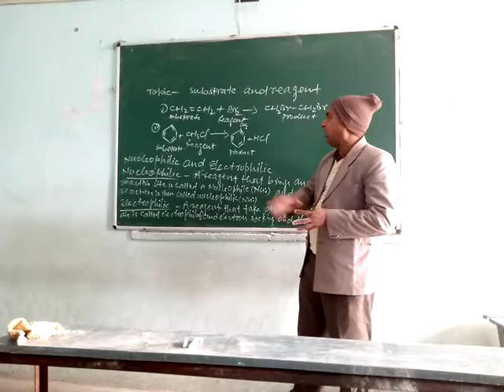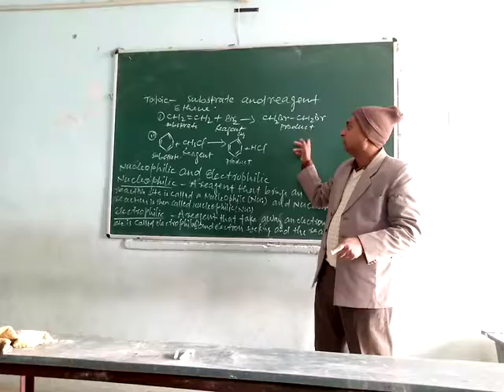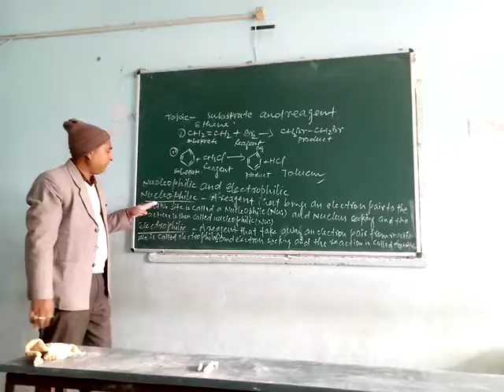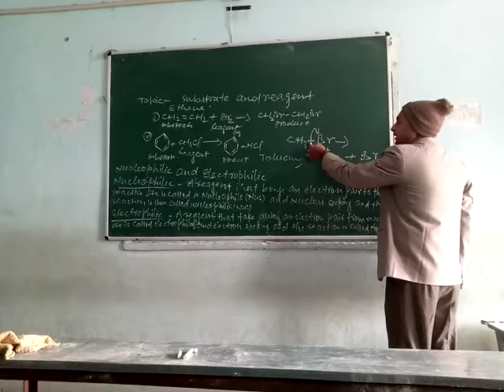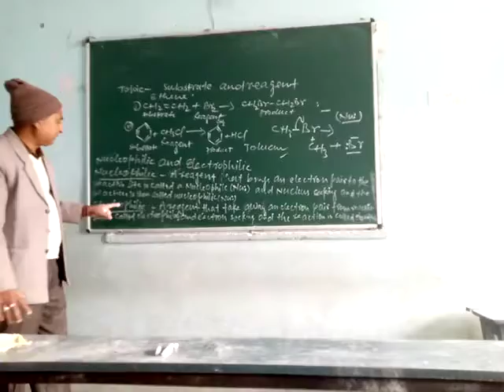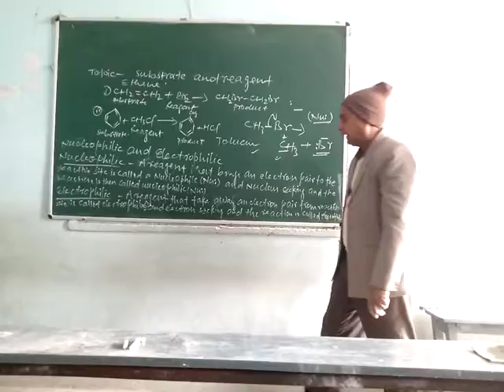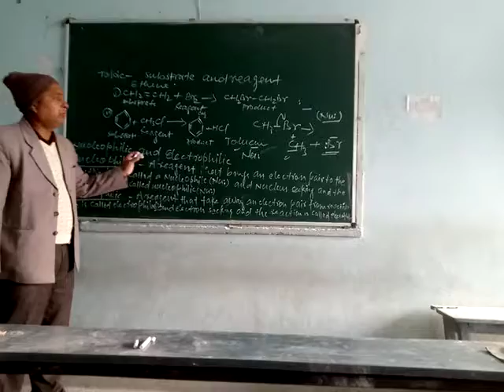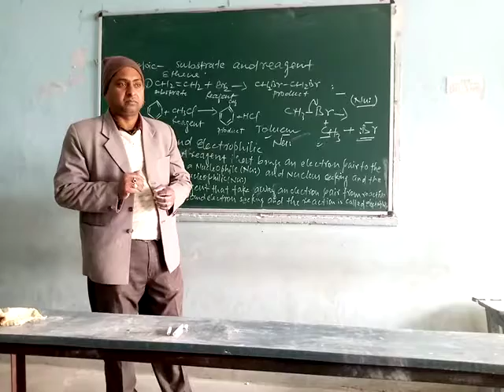class 11,sub_chemistry 2ed part,topic_substrate and reagent